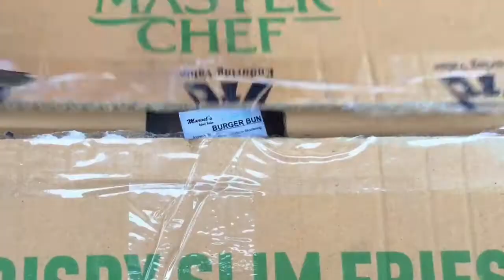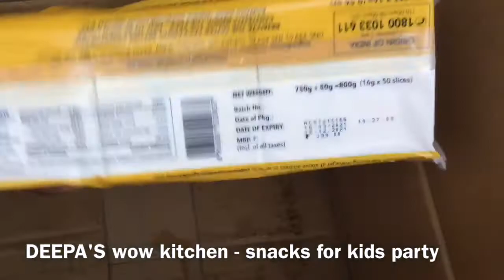UNBOXING - FROZEN SNACKS FOR KIDS PARTY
UNBOXING || WHAT I PURCHASED FOR KIDS PARTY - SNACKS || IDEAS FOR KIDS PARTY SNACKS || EASY AND QUICK PREPARATION